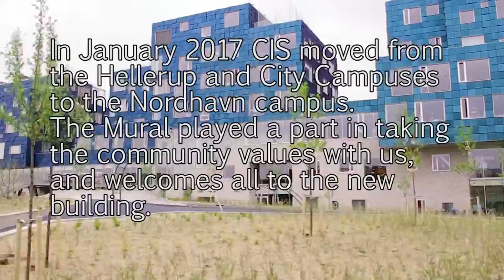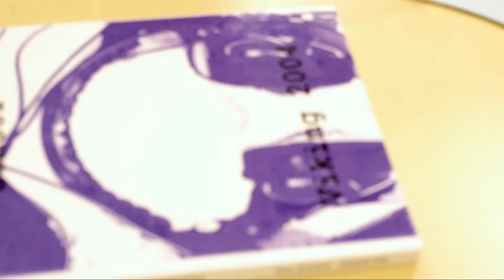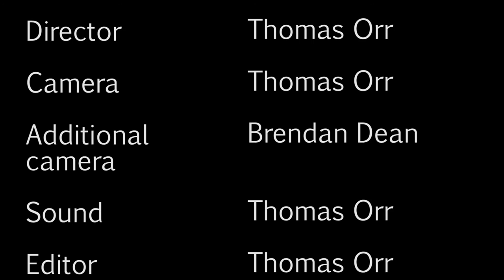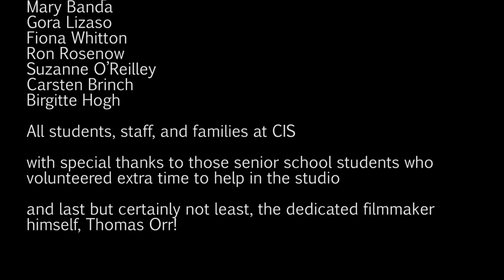The Mural - Welcoming you to CIS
A short film documenting The Mural created by Artist Brendan Dean and the Copenhagen International School community. The mural is placed at the entrance of the new CIS Nordhavn campus. The Mural was created during 2016 and installed for the opening of the building in January 2017.